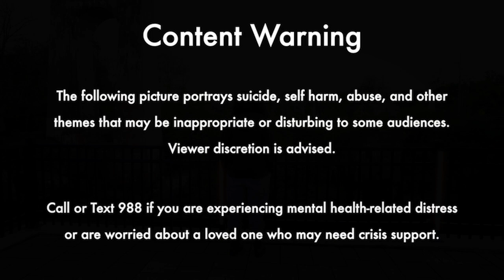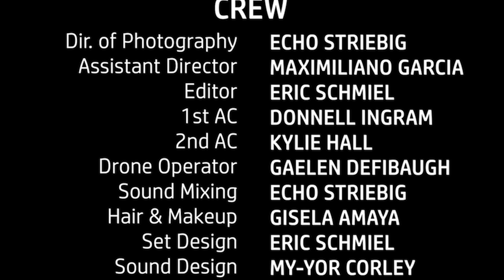"Campbells Bridge," by 460studios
This film was created for the 2023 Richmond 48 Hour Horror Film Project.